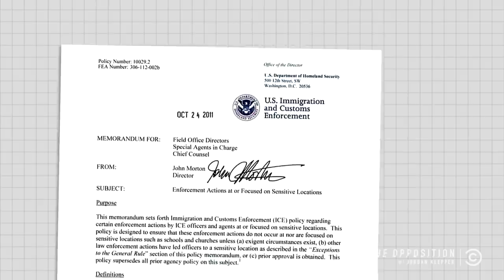A Priest, Rabbi, and Imam Stand Up to ICE and It's No Joke - The Opposition w/ Jordan Klepper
A priest, a rabbi, and an imam take on ICE immigration policies. The punchline: Trump is separating American families.